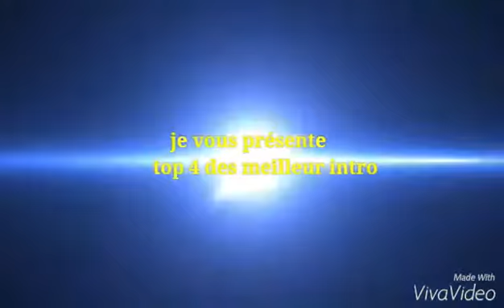Top 4 intro